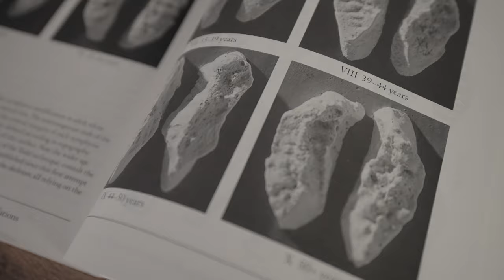JAK OKREŚLIĆ WIEK I PŁEĆ NA PODSTAWIE KOŚCI? l